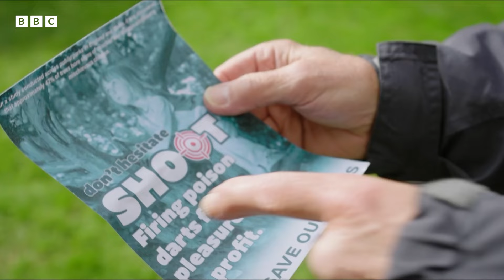HIRING! Tree protector needed with experience firing poison darts | Mandy - BBC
"GET OFF THE TREE!" 📢 🌳

Mandy – a hapless, jobless heroine whose daft adventures mostly end in disaster. She's got big dreams, but can she actually be bothered? Created by and starring Diane Morgan.